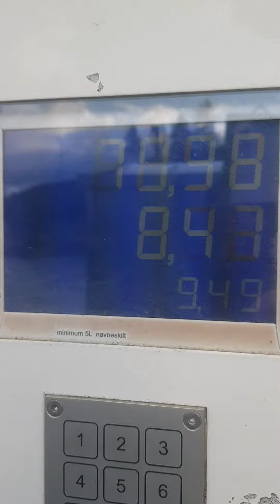Tankkipullon täyttö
Asuntoauton täytettävän tankkipullon täyttö bensikseltä.